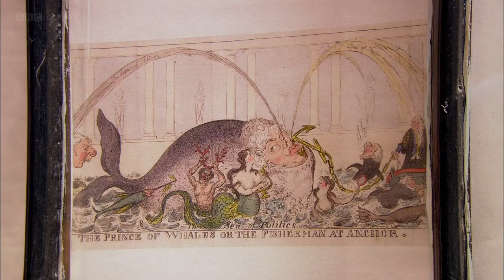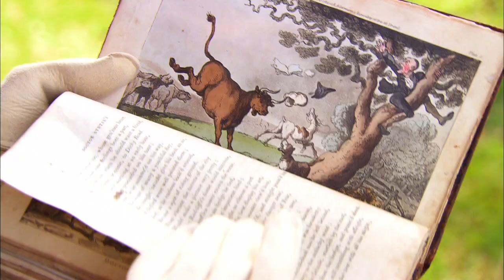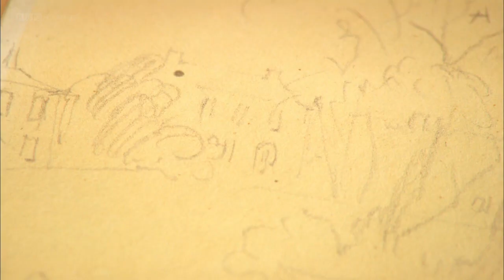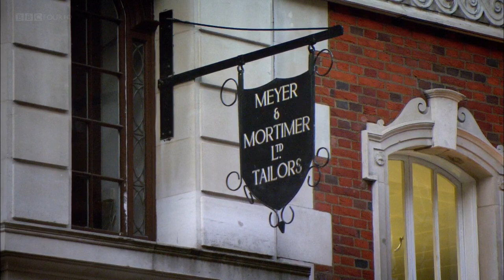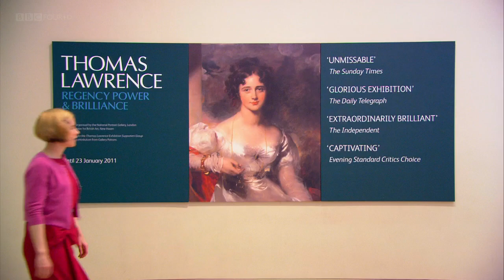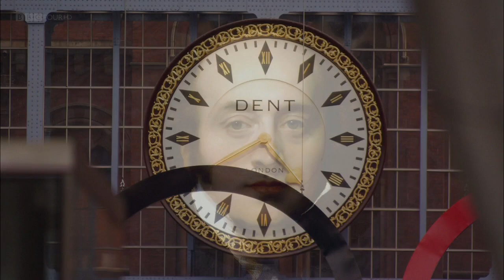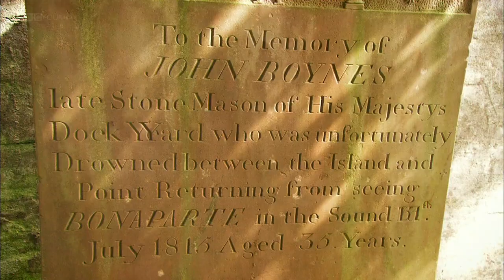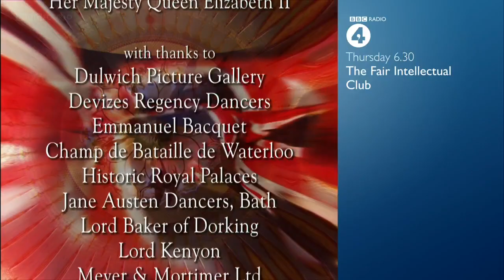Elegance and Decadence: The Age of the Regency - 1. Warts and All Portrait of a Prince (BBC)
3-part BBC documentary series. In this first episode, historian Dr Lucy Worsley chronicles the Regency's early years, which culminated in victory over Napoleon in 1815, and explores the complicated character of the Prince Regent, a man with legendary appetites for women, food, art and self-indulgence.

For Lucy, the Regency was an age of contradictions and extremes that were embodied in the person of the Prince Regent himself. She uncovers Prince George's modest childhood; bright and talented, the young George was beaten with a whip by his tutors and it was small wonder that he would later rebel, eventually embracing a scandal-ridden lifestyle that included illegal marriages and discarded mistresses.

So how did this overweight popinjay preside over an age in which art and culture mattered? A tour of his treasures in the Royal Collection shows Lucy that George was a genuine connoisseur, buying up Rembrandts and French furnishings while his excesses were at the same time inspiring satirical caricatures that mocked him as the 'Prince of Whales'. And she investigates George's collaboration with portrait painter Sir Thomas Lawrence, who left the definitive images of Regency society and became George's flatterer-in-chief; Regency wags laughed at how his paintings magically transformed an overweight bald fifty-something into a 'well-fleshed Adonis'.

Meanwhile, the long war with France was having a huge impact on the British psyche; travel and trade with Europe were impossibly restricted. Lucy follows in the footsteps of painter JMW Turner who, unable to travel to the continent, toured the south coast in 1811 and captured startling images of a country at war.

George liked to think of himself as a man of fashion, and Lucy takes us through surviving accounts from his tailors that reveal his shopaholic ways. These were the years in which the Prince's sometime friend Beau Brummell, the famous dandy, ruled fashionable London like a dictator, and Lucy samples a bit of butch Regency style by trying on some of the fashions he popularised, as well as joining Brummell biographer Ian Kelly on a tour of London's fashionable Regency haunts. She also discovers Brummell's spectacular fall from favour, after loudly referring to the Regent as someone's 'fat friend'.

Lucy visits the battlefield of Waterloo and discovers that the site became a prototype of battlefield tourism - Turner, Byron and many others all visited in the years after the battle and Lucy handles some grisly memorabilia purchased by Lord Byron.

The episode concludes with the most spectacular royal art commission of them all - Lawrence's series of paintings in the Waterloo Chamber at Windsor Castle, paid for by George to memorialise his victory over Napoleon. Never mind that George wasn't at any of the battles - this was an age in which appearance and reality fused together to create monumental art.